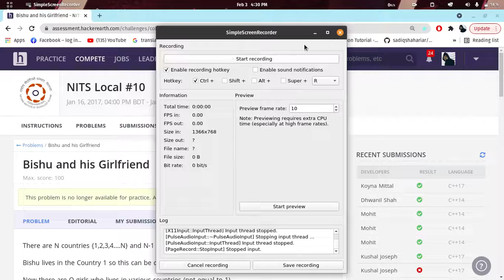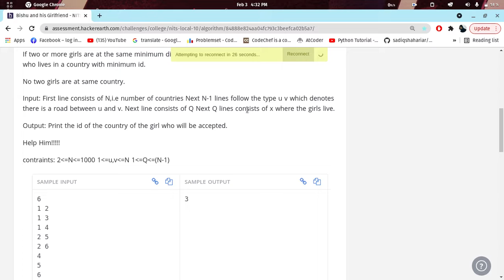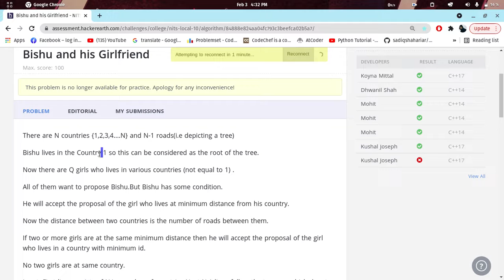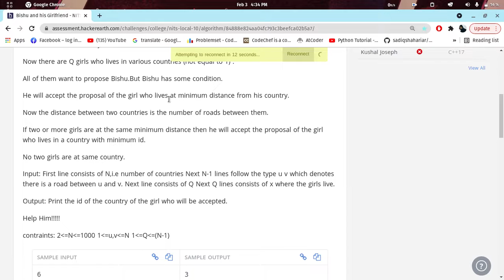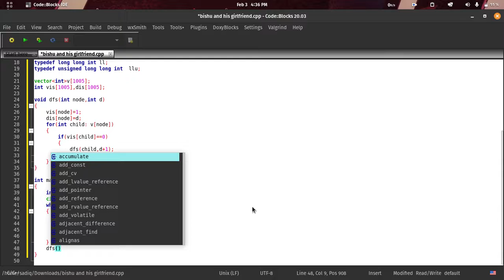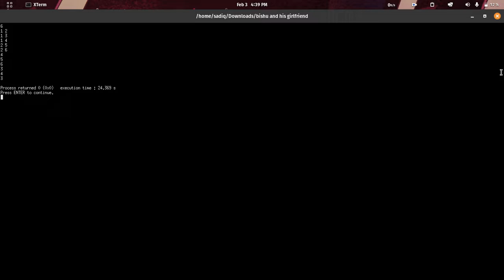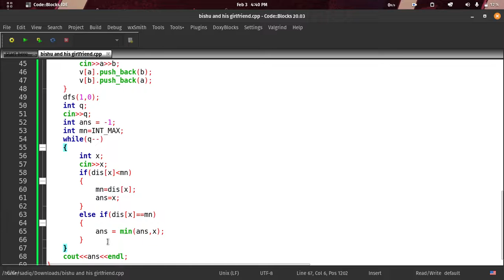Bishu and his Girlfriend solution | Hackererath Solution | Single Source Sortest Path | Graph Theory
in this video we will solve and discuss Hackerearth problem " Bishu and his Girlfriend" in c++ bangla..